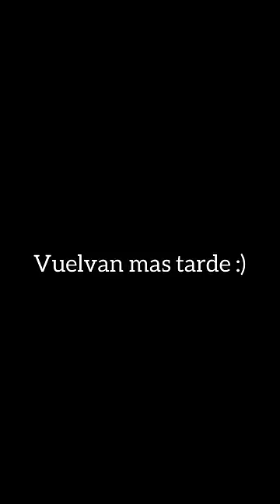Quise recrear una paleta de pintura bonita y asterik y esto pasó😱😂